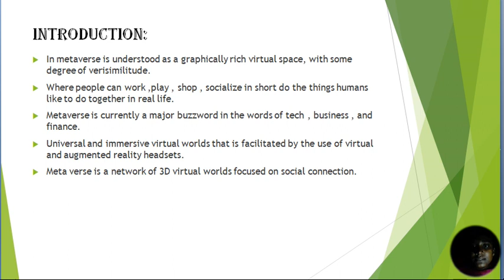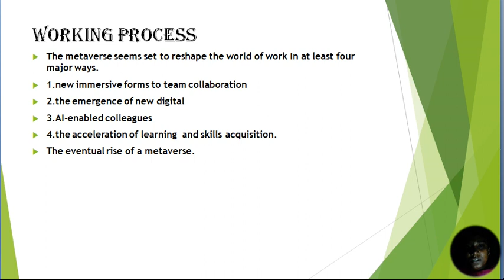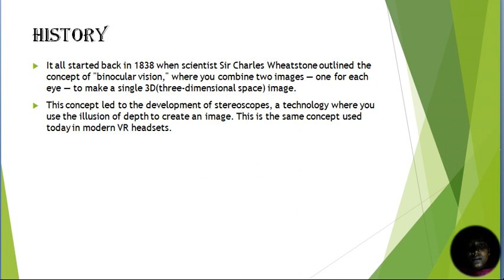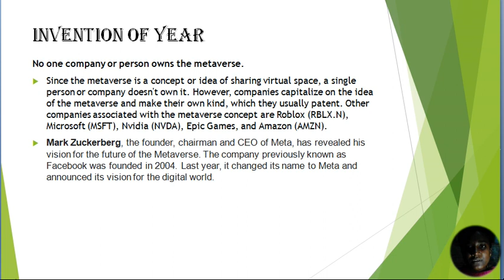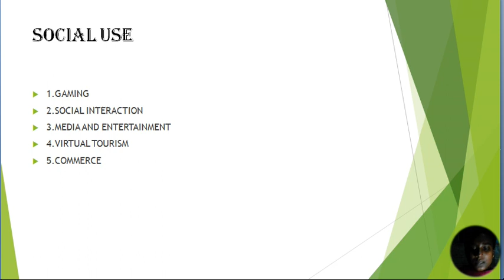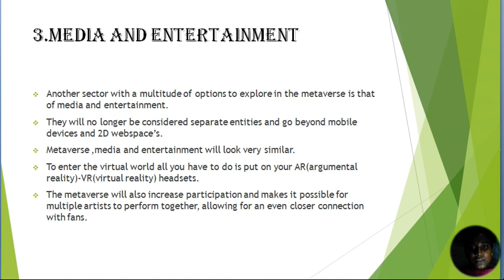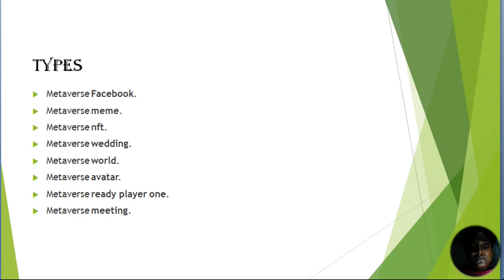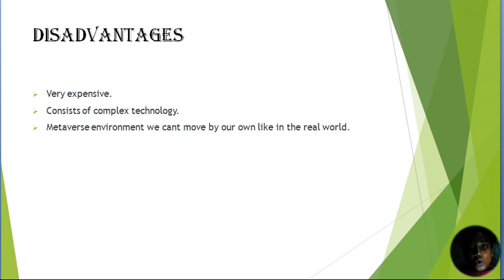Metaverse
Introduction
History
Working process
Indentation person year
Application
Social use
Sample videos
Sample images